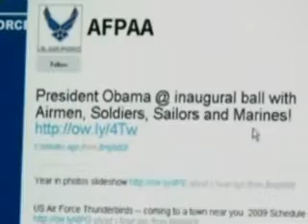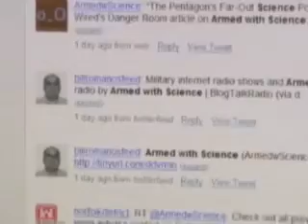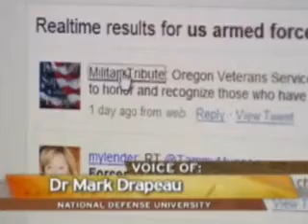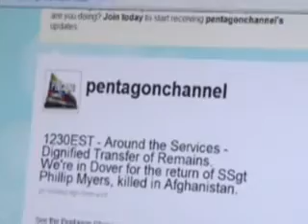DoD uses emerging tech tools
From 'Around the Services,' available on the Pentagon Channel: A look at how DoD and servicemembers are making use of emerging technologies like Twitter.